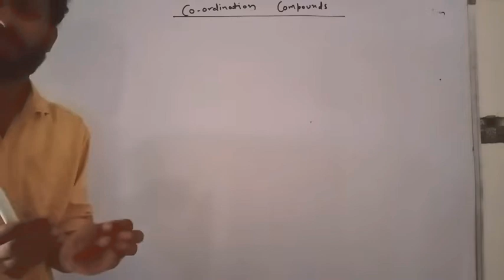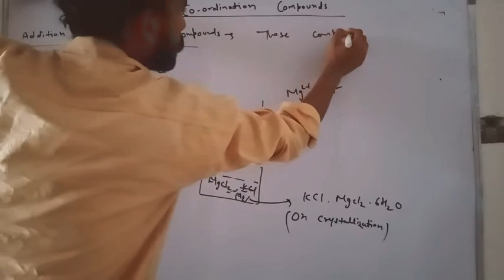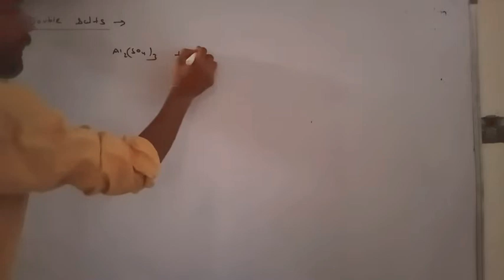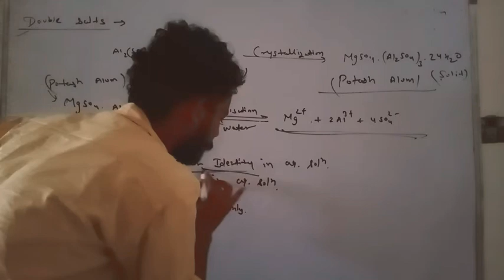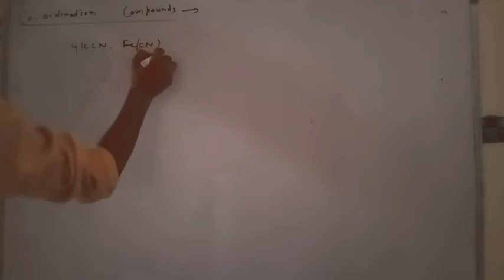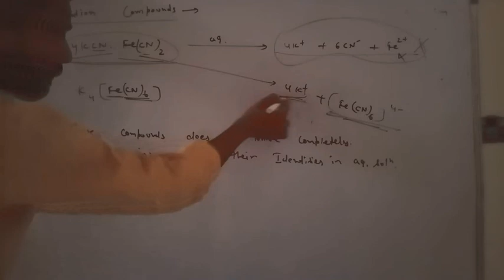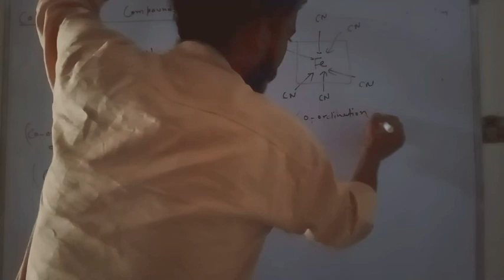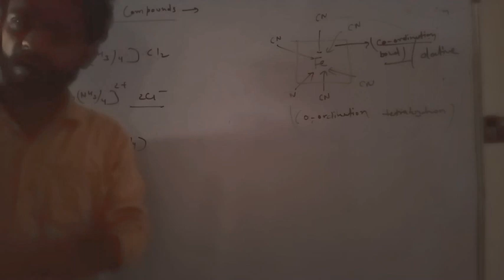Coordination compounds-01||Introduction||Class-12th/JEE MAIN/NEET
this video explains the general introduction of coordination Chemistry...
in this video we will learn about molecular compounds, double salts and Co-ordinate compounds...